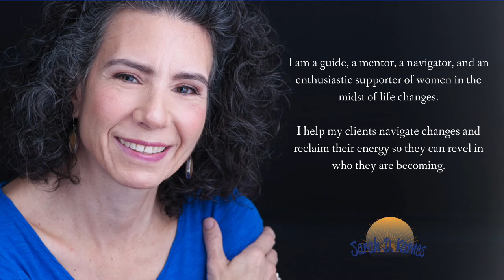February is Heart Health Month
It's Heart Health Month and I've been sharing across social media my spiritual nourishment twist on the topic.

In the meantime, sharing a quick video on that!